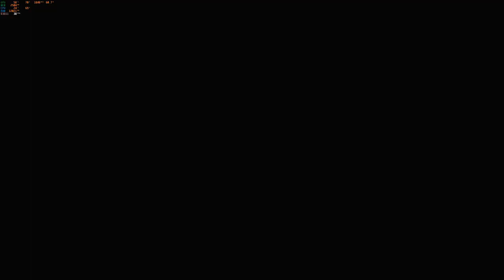New World - Passando para nivel Devastador dos Saqueadores Ep. 14